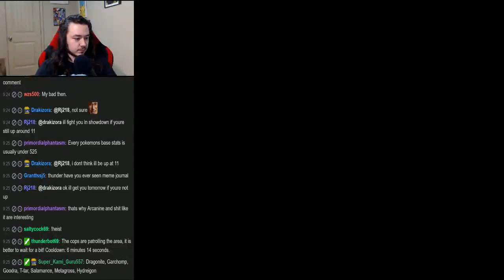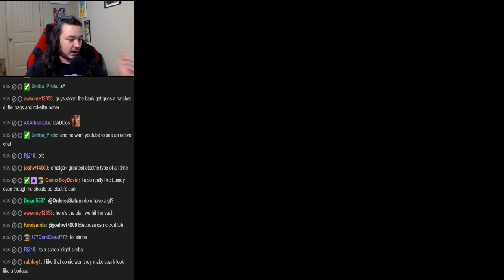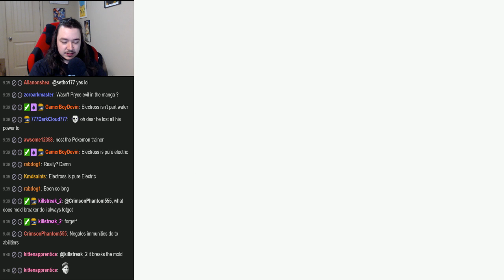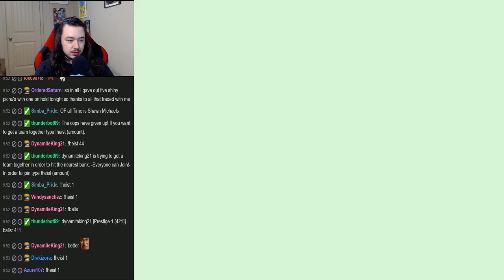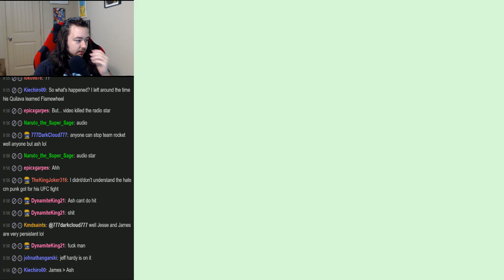PokeMARATHON Crystal Playthrough Part 16: Defense Curl Into Rollout is Disgusting